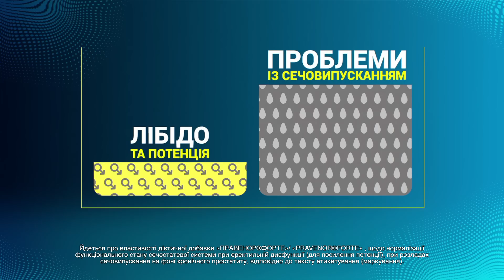Втрачали до 60 кг! Подробиці катувань українських героїв у полоні — ЧИ ЗЛАМАЛИ?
Дмитро Лубінець, Уповноважений Верховної Ради України з прав людини розповів про жахливі тортури в російському полоні.